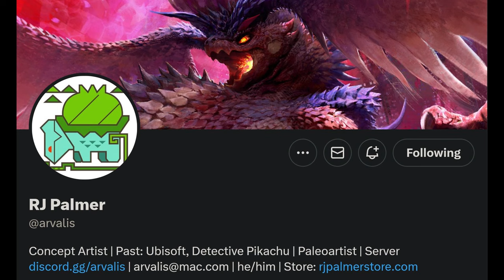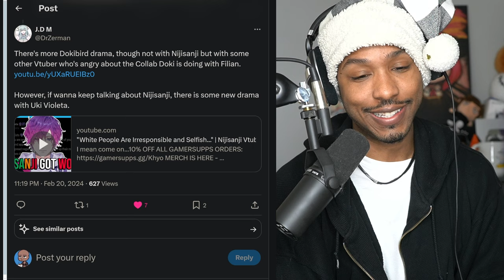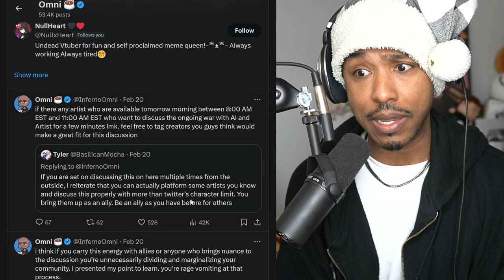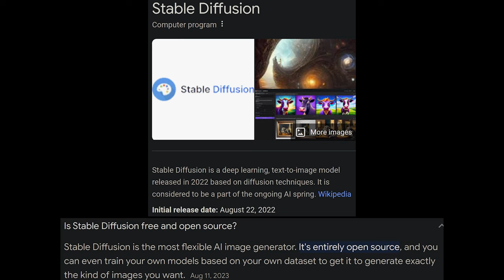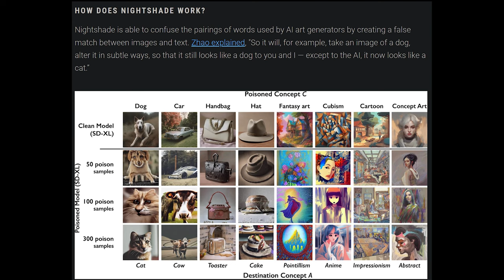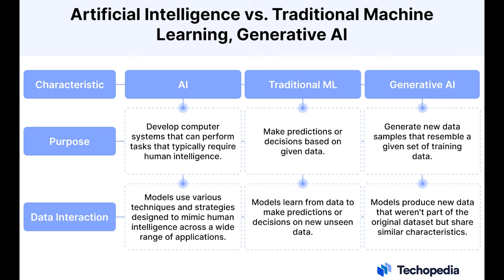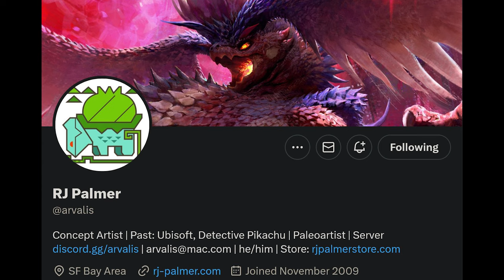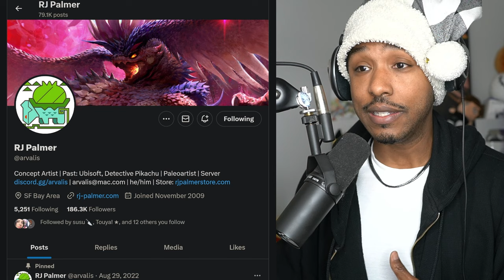EXCLUSIVE! The War on AI is Terrifying | RJ Palmer Interview, Ruby Franke Sentenced & More News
Timestamps
00:00 - i talked with the concept artist of detective pikachu
00:58 - the biggest news from the nintendo direct
02:28 - Elden Ring is releasing new DLC in June
03:26 - Splatoon 3 Side Order DLC is peak
04:35 - Ruby Franke sentenced to 60 years in prison
05:56 - elon musk neuralink is a success
08:13 - we need this Batman Beyond movie
09:33 - 2B Booty
10:35 - Nijisanji Vtuber doesn't like white people
16:55 - AI vs Artist: The War ft RJ Palmer
20:56 - introductions
24:07 - how do approach the AI vs Artist situation
34:04 - the need for public datasets is crucial
36:15 - my controversial take of artist learning ai
41:52 - the real solution
49:32 - not all AI is bad AI: generative AI
01:04:46 - the issue with false accusations
01:11:10 - closing thoughts